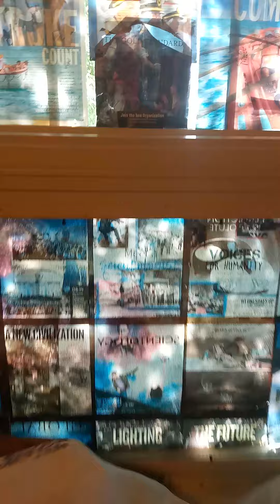""*FASINANTE YOURSELF WITH MY CAKE*""